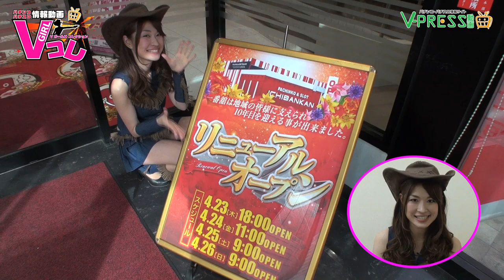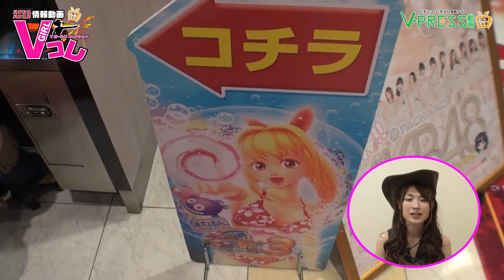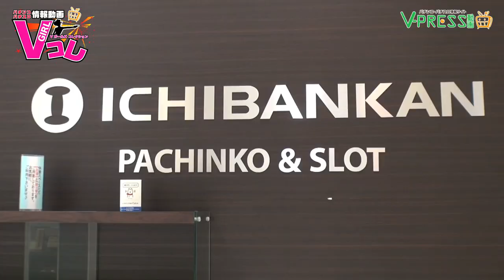パチンコ・パチスロ情報動画 Vコレ #36 一番舘 相模原店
パチンコ・パチスロ情報動画 Vガールズコレクション、略して【Vコレ】！！
今回はV-GiRLSの桐谷 流華ちゃんが、一番舘 相模原店の店内をレポート♪

【住　所】神奈川県相模原市緑区下九沢2137-1
【営業時間】9:00 ～ 23:00
【定休日】年中無休
【台　数】パチンコ　432台　/　スロット　230台

【YouTube】パチスロ新台チャンネルの登録はこちらから